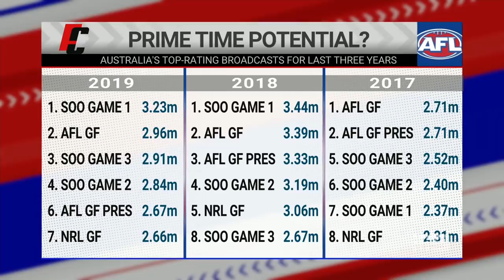Footy Classified panellists fire up over night Grand Final call - Footy Classified | Footy on Nine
Eddie McGuire and Caroline Wilson have a heated debate following the AFL's decision to play the Grand Final at night.